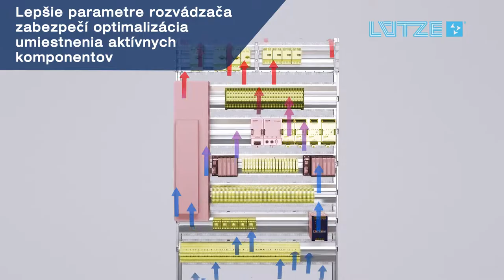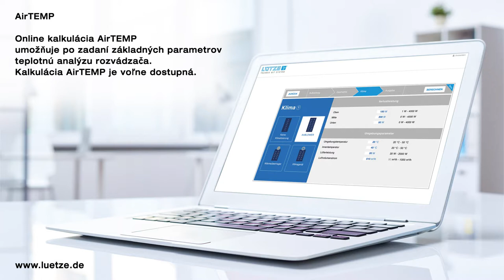AirSTREAM - slovenský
Menej energie na chladenie, viac energetickej účinnosti v rozvádzači